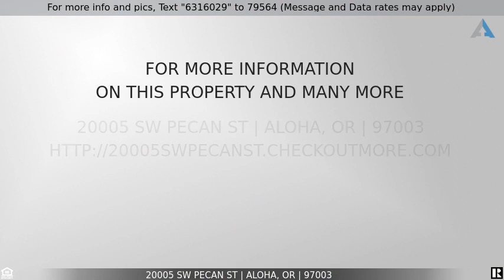Priced at $535,000 - 20005 SW PECAN ST, Aloha, OR 97003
Move In Ready Aloha Split Level

Mid Century modern heaven.  This back yard is almost unbelievable.   Room for entertaining.  Family.  Any type of party.  The house itself is a perfect mid-century modern. Newer furnace.   6 new windows.  Washer and dryer stay. Only a couple years old.  A true turn key home ! New dishwasher.  Newer HVAC system. Soft close cabinets.  Just a lovely home in a cul de Sac neighborhood. Newer flooring throughout almost entire house.  This one won?t last long.